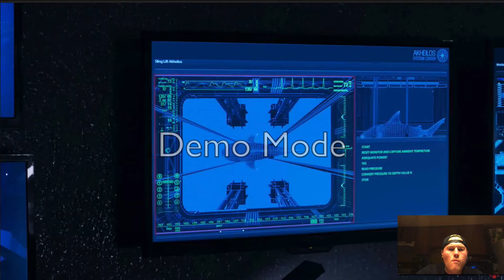DEEP BLUE SEA 2 OFFICAL TRAILER REACTION/REVIEW